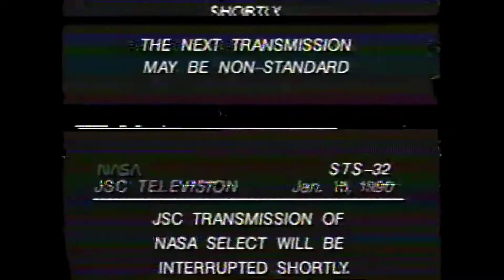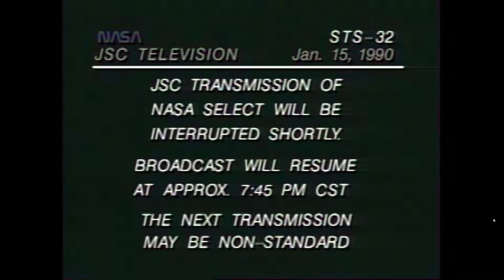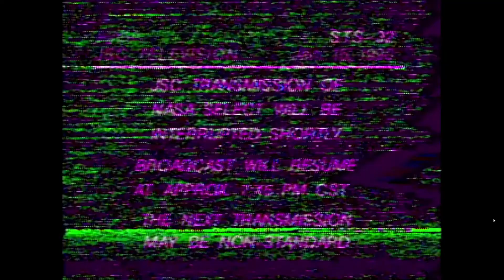STS 32 Part 19